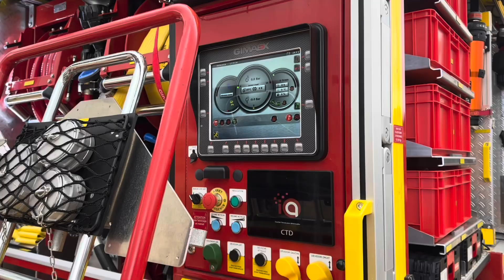16 avril 2024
Retour en images sur la réception de matériels la semaine dernière.
Des investissements à hauteur de 1,4 M€, réalisés dans le cadre du plan pluriannuel de 11 M€ financé par la Cullettività  di Corsica.
Des efforts conséquents sur le plan financier, comme l’a souligné Véronique Arrighi, présidente du SIS2A, pour armer les territoires de manière homogène face aux risques de toutes natures.